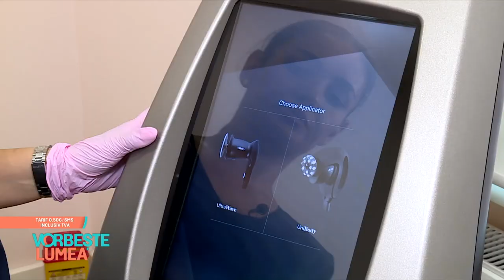Alina Puscău, secretele trupului sculptat